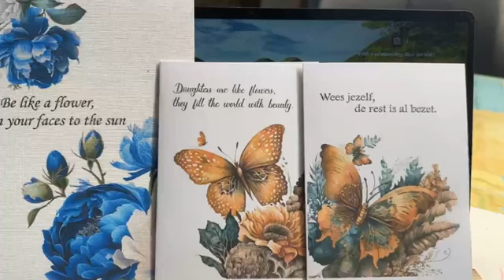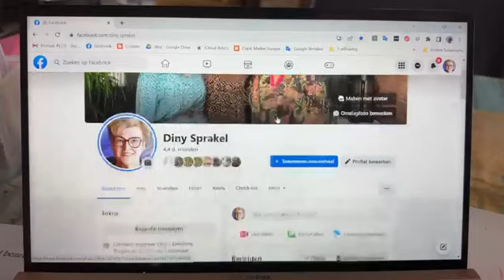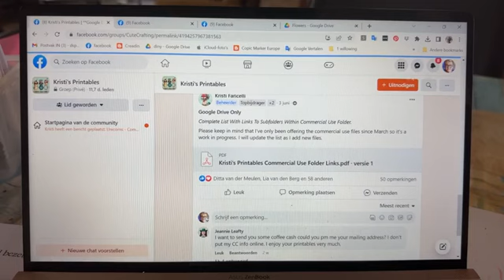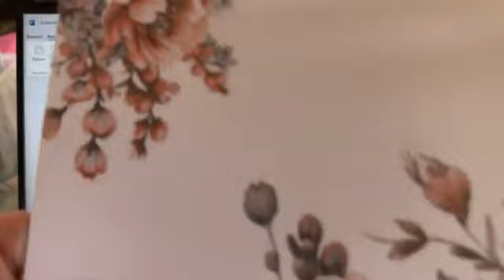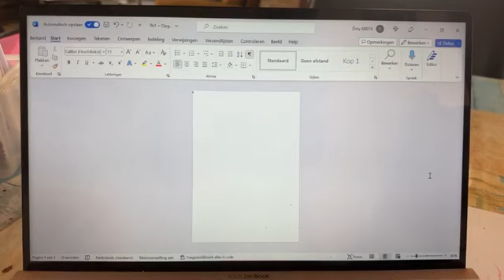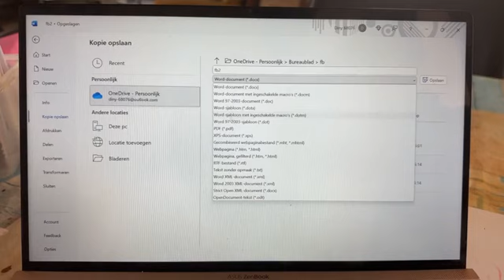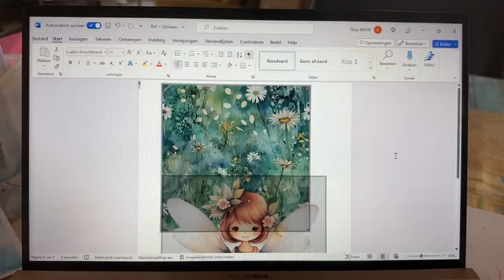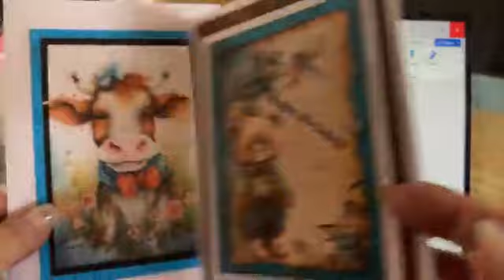plaatjes printen met Word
ik laat hier zien hoe je plaatjes, download, op maat maakt en uitprint